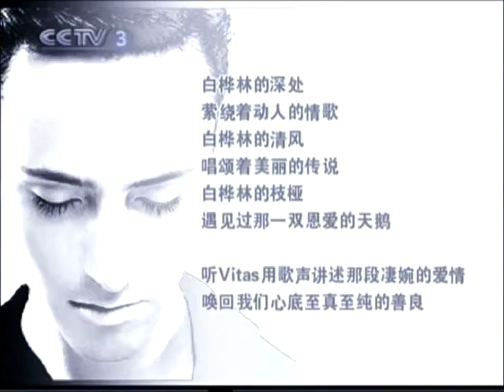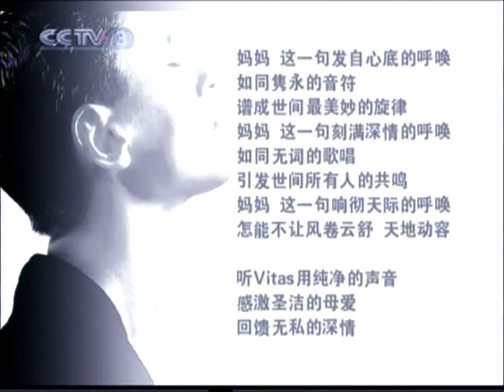Vitas Live Show, CCTV3 Asia Tour in Beijing June 15 2007 (Part 1)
(Part 1).
INTRO, 1: Lucia di Lammermoor (01:46), 2: Dreams (05:10),  3: Angel Without Wing (09:20),  4: Opera #1 (13:24),  5: Soul (16:20),  6: I'm Repeating Your Name (20:45),
7: Swan's Faithfulness (24:55),   8: Three White Horses (30:16),
9: Smile! (33:20),  10: The Star (36:31),  11: An Autumn Leaf (39:57),  12: Mama (44:31).